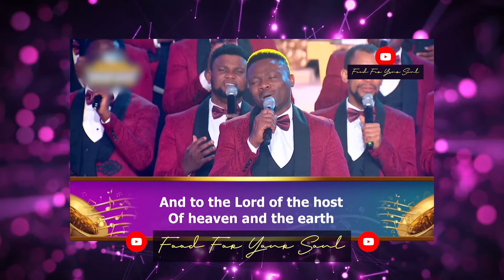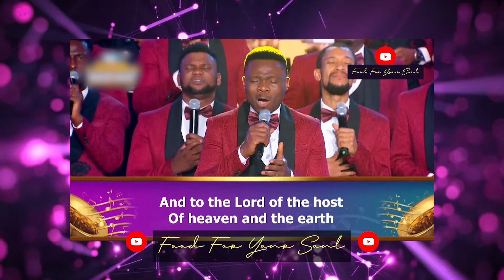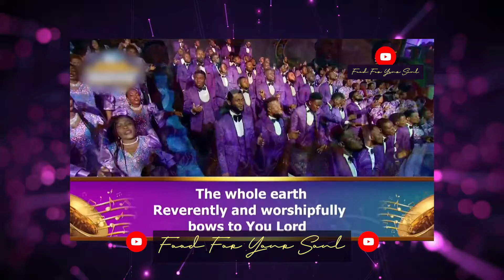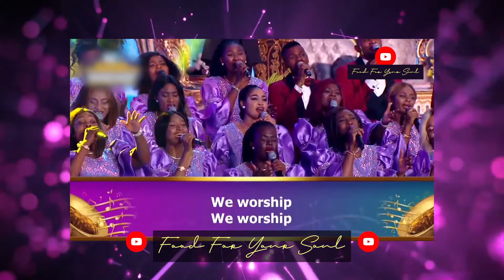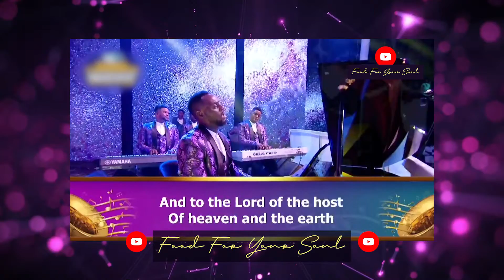MAY COMMUNION SERVICE & PRAISE NIGHT • "Your imperial Majesty" Simeon & Loveworld Singers live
Relive the moments of worship with this ministration by Simeon and the Loveworld Singers live at the MAY 2022 𝗚𝗹𝗼𝗯𝗮𝗹 𝗖𝗼𝗺𝗺𝘂𝗻𝗶𝗼𝗻 𝗦𝗲𝗿𝘃𝗶𝗰𝗲 𝗔𝗻𝗱 𝗣𝗿𝗮𝗶𝘀𝗲 𝗡𝗶𝗴𝗵𝘁 𝘄𝗶𝘁𝗵 𝗣𝗮𝘀𝘁𝗼𝗿 𝗖𝗵𝗿𝗶𝘀!